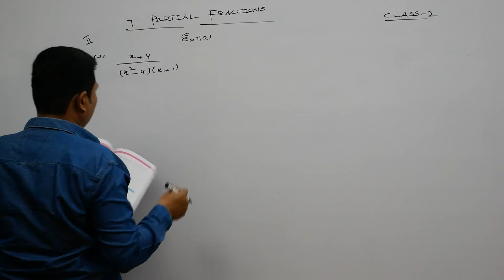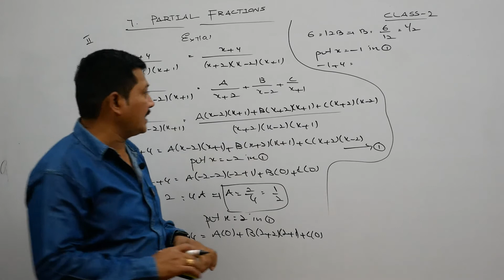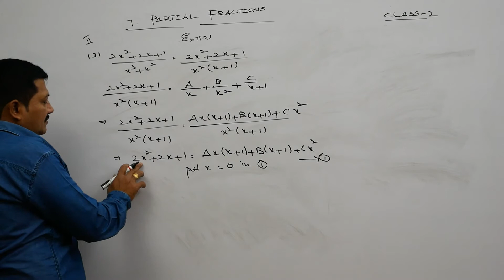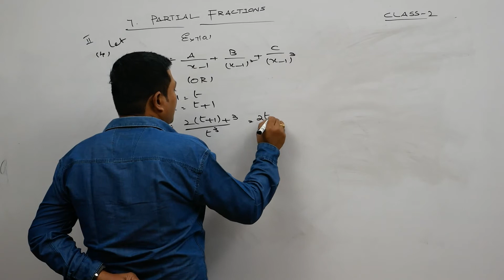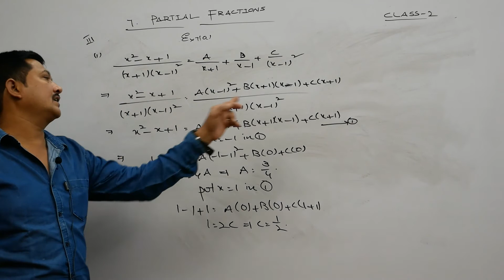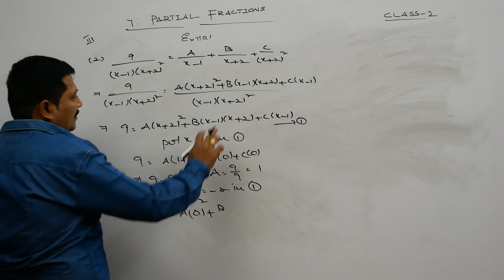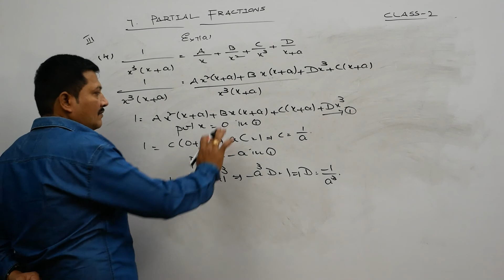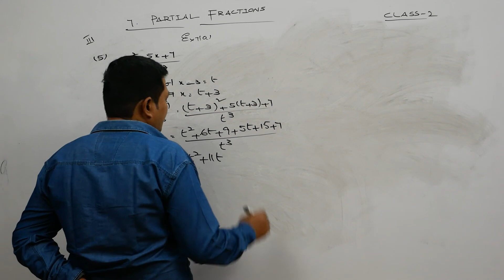Sr Inter Mathematics - 2A - Partial Fractions - Part - 4